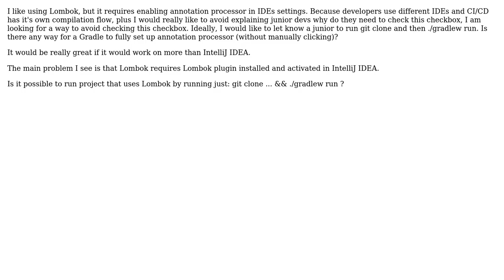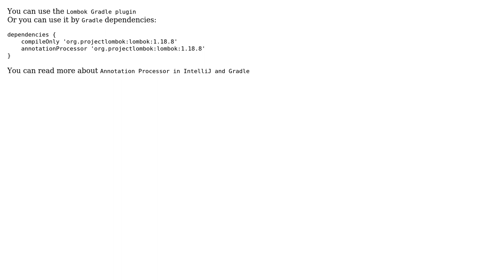Activating Lombok annotation processor with Gradle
With thanks & praise to God, and with thanks to the many people who have made this project possible! | Content (except music & images) licensed under CC BY-SA | Music | Images & others | With thanks to user spam user Daniel Taub and the Stack Exchange Network Trademarks are property of their respective owners. You are responsible for your own actions.